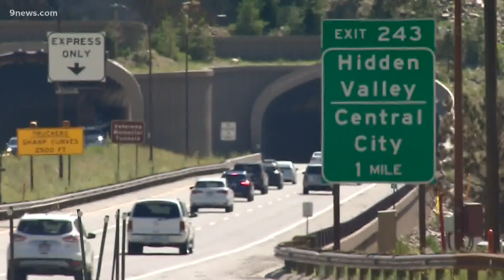Mountain traffic on I-70 increasing to pre-pandemic levels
Mountain traffic on I-70 is getting busy and increasing to levels from before the pandemic. CDOT said traffic is even higher than normal in some cases.